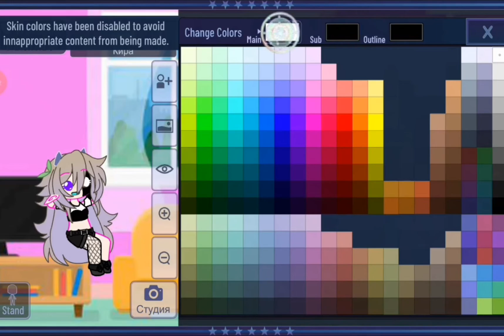усё теперь я Кира